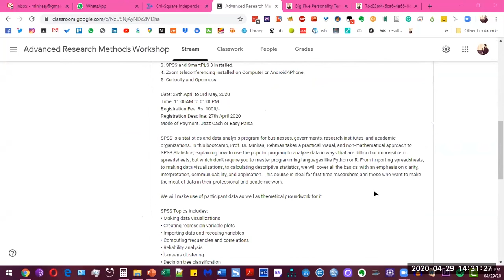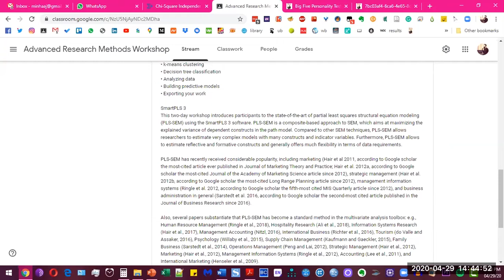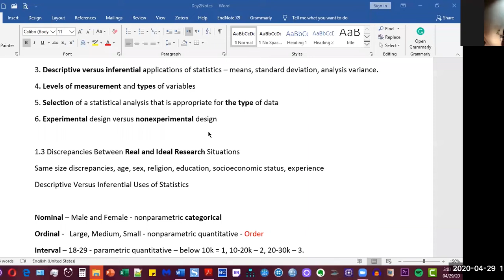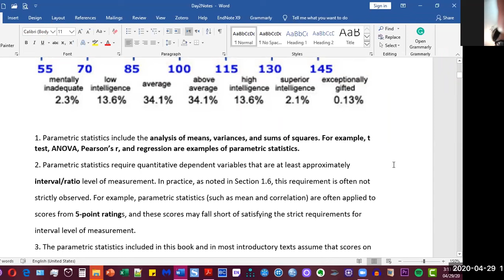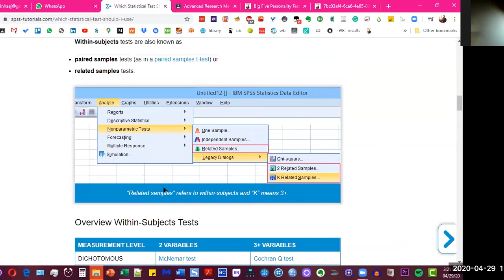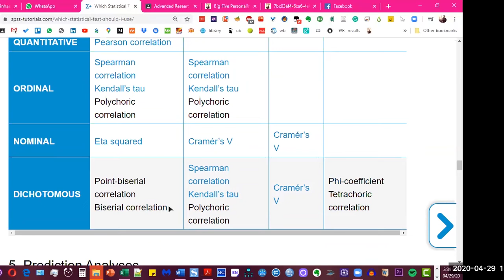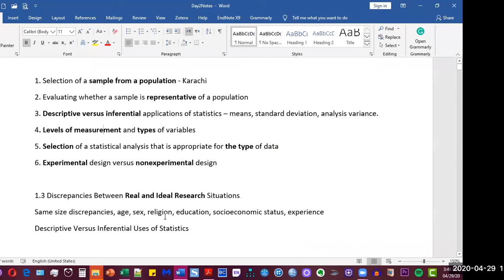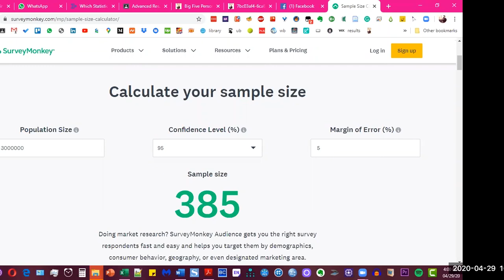Day 1 - Bootcamp on Modern Research Methods and Data Analysis - Urdu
On our first day, we reviewed basic concepts of statistics, variable types, and available tests. You can buy the recording of all five days on this

Minhaaj Rehman is an Adjunct Professor of Business, Author of 3 Books, Career Counselor and Business Consultant. His expertise lies in Business Psychology and his doctoral research focuses on human personality assessment and potential. He has consulted for both local and international organizations like

- Commonwealth of Learning

- Telenor

- Microsoft

- Ericsson

- Randstad and many more for the past 10 years in varied roles and nuanced capacities.

As a practitioner at the Association of Business Psychology, his research interests include psychometrics, personality psychology, and its applications for education, business, and development. The courses he teaches at university are open for anyone.

Books

University Courses

Psychology

Online Courses